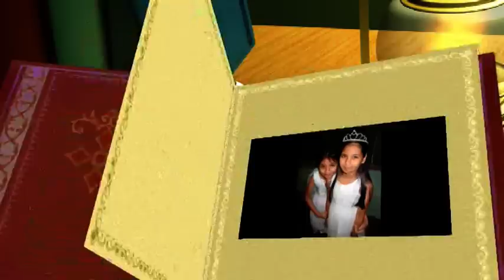Us Since P1 to P6.....~Good Memories~So long Chiu Sheung